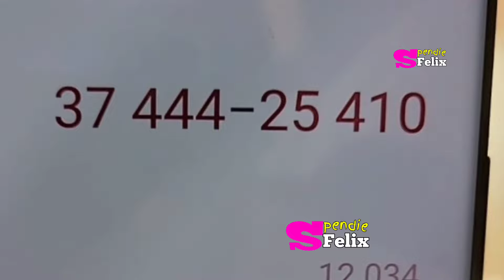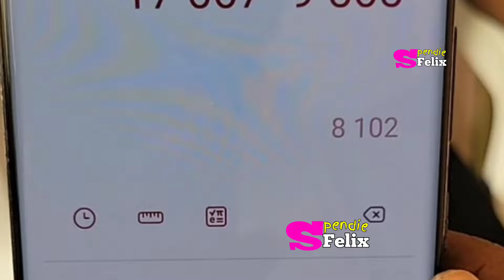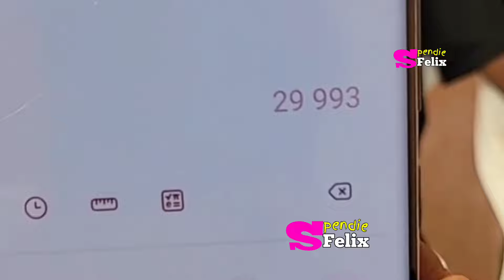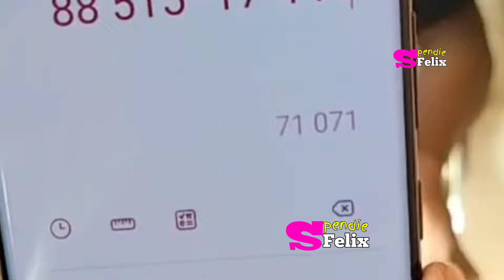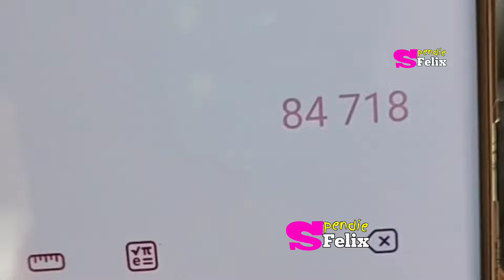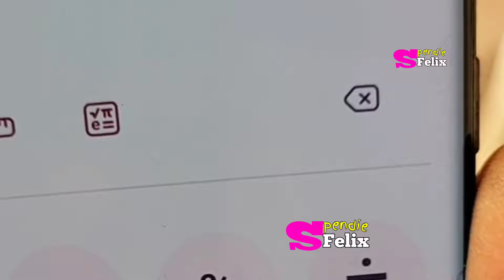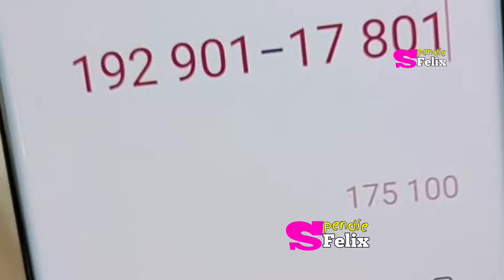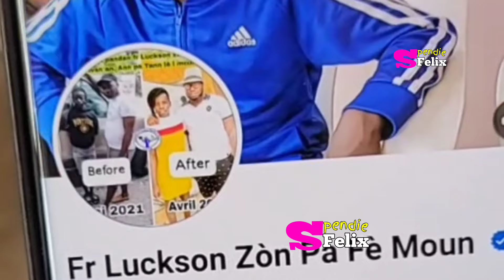Mezanmi Gad Yon Sèvo Te Nan Lari,Gwo Konkou Jiji & Edlerson Mezanmi Pipiti Pirèd#Frè Luckson Tranble